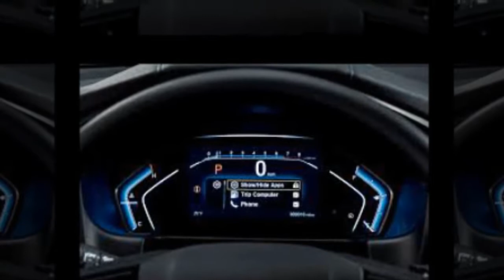2020 honda prelude type r | 2020 honda prelude specs | 2020 Honda Prelude Exterior Design Review .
2020 honda prelude type r | 2020 honda prelude specs | 2020 Honda Prelude Exterior Design Review .
The long hood rumored for a while would allow the 2020 Honda Prelude to have a front mid-mounted engine. This would be positioned behind the front axle which would give the car a perfect weight distribution. The engine is likely going to be one of Honda’s new turbocharged power plants. Some suggested the base model will come with a 1.5 liter turbo-four good for around 200 horsepower. A larger 2.0 liter turbo-four with up to 300 horsepower is also a real possibility. Both these engines are expected to be mated to a 6 speed manual in the base configuration and only to the front wheels. An all wheel drive model is also very likely. In fact we believe Honda will offer the all wheel drive in order to allow the Honda Prelude to succeed in a rather crowded market. This will likely be offered only with the cars equipped with an automatic which will likely be their new 10 speed gearbox that proved to be one of the fastest and more responsive automatic in its class...
Respect.